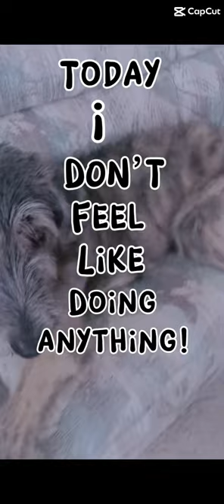He always a lazy boy😂